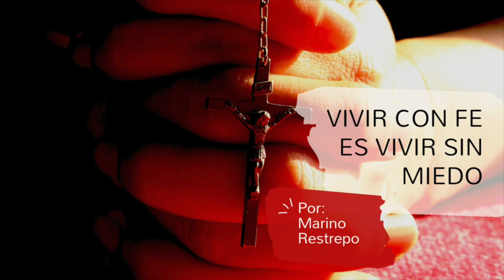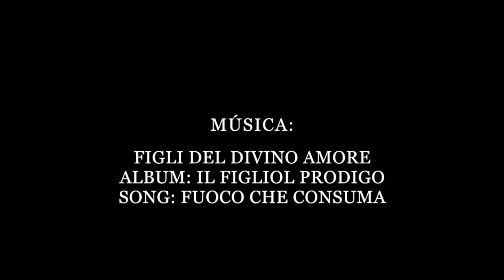Vivir con fe es vivir sin miedo por Marino Restrepo. Bogotá, Colombia. Junio 27 de 2020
Conferencia Online - Marino Restrepo junto a la Pquia. de la Divina Providencia Toluca. Junio 27/20